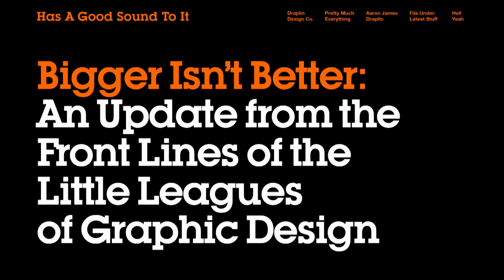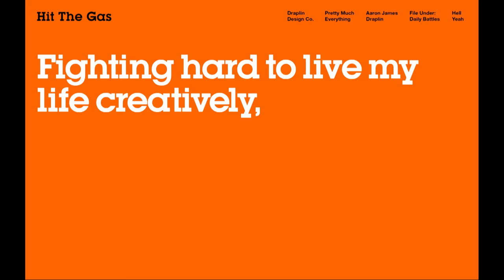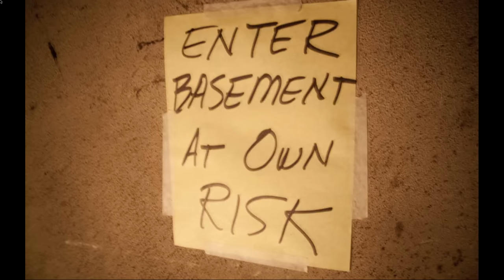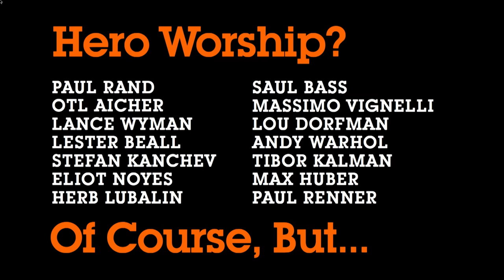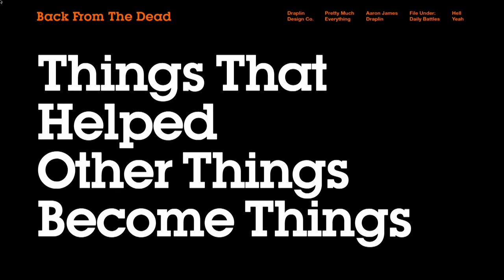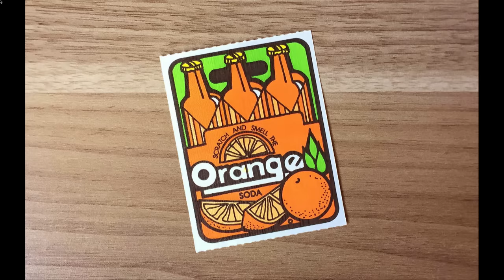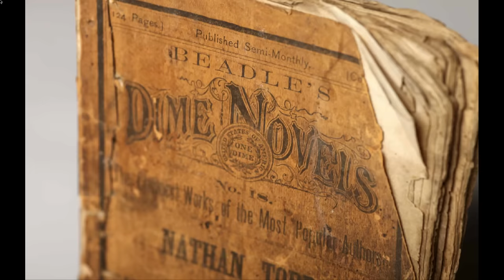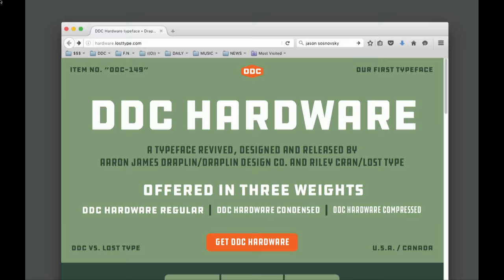Craft of Design | Bigger Isn't Better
Aaron Draplin
Owner/Operator
Draplin Design Co.